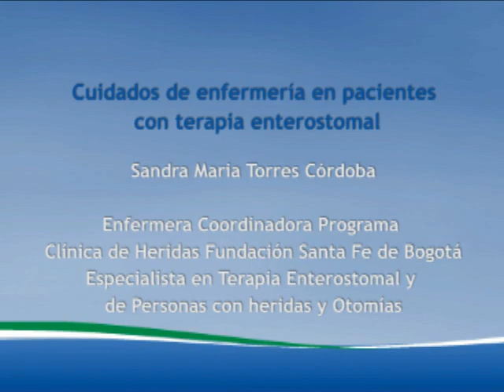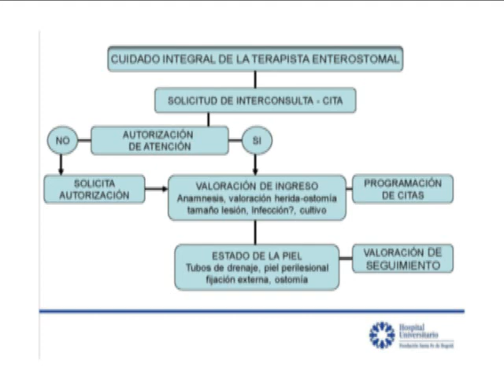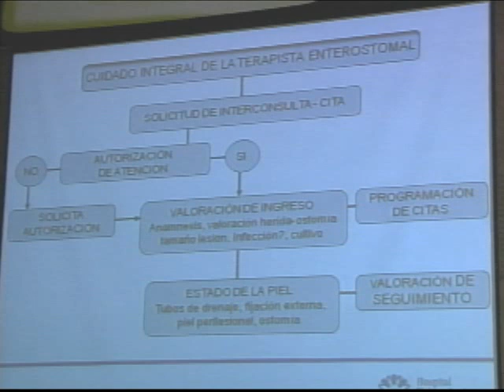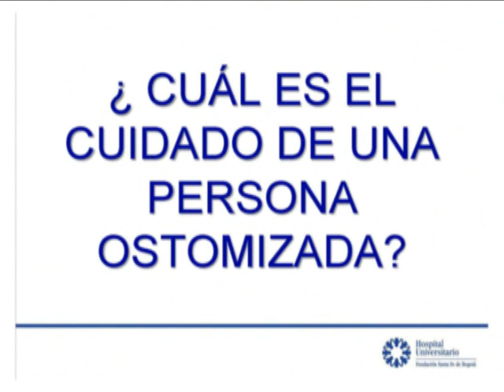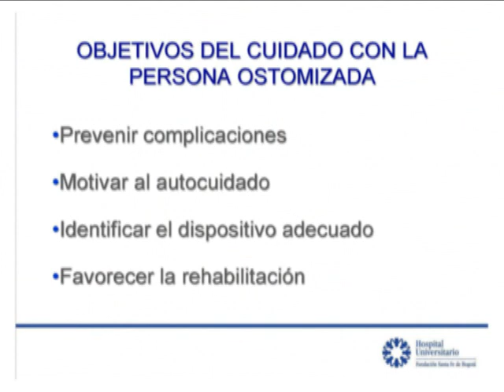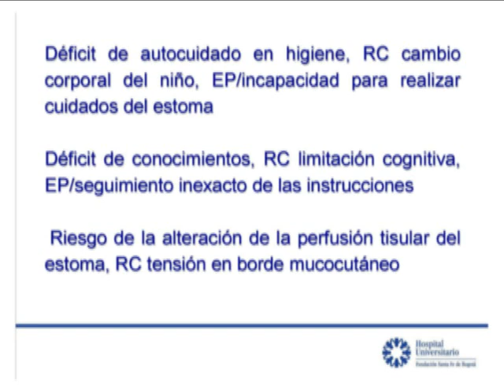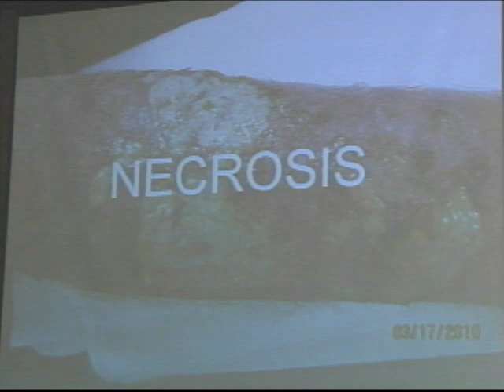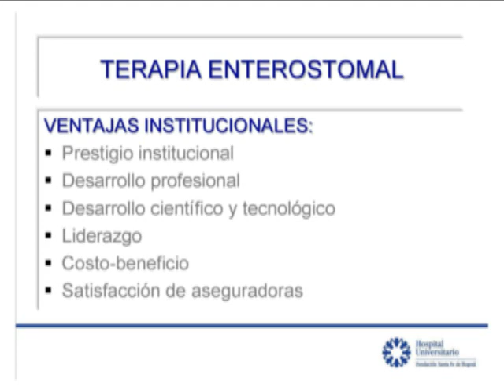Conferencia Cuidados de enfermeria en pacientes con terapia enterostomal - Clinica Medellin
Todos los cuidados que desde la enfermería se deben tener en cuenta con pacientes sometidos a terapia enterostomal.